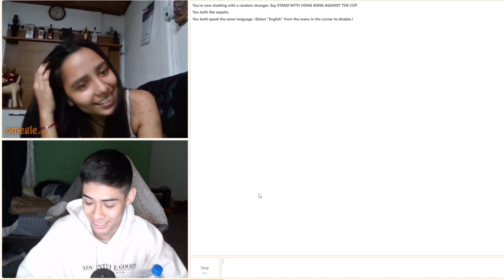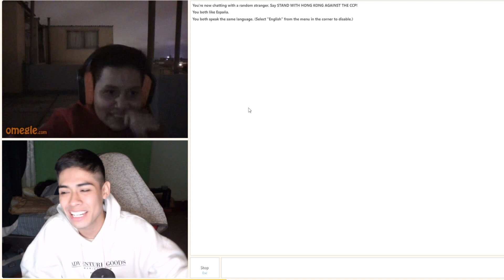😂 CAÑITA ENTRA A OMEGLE Y SE ENCUENTRA CON TILÍN DEL CALLAO 😁